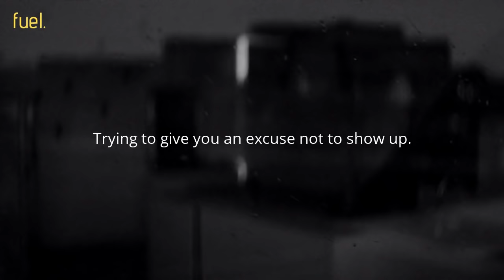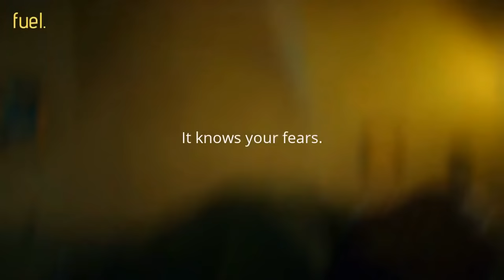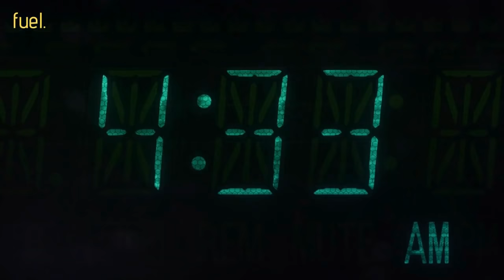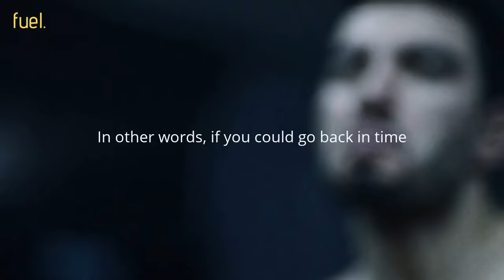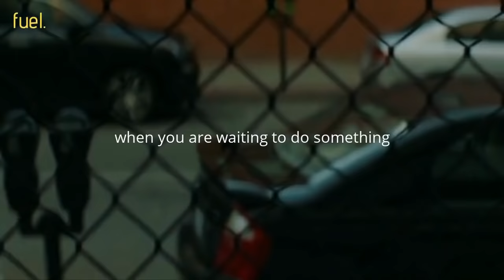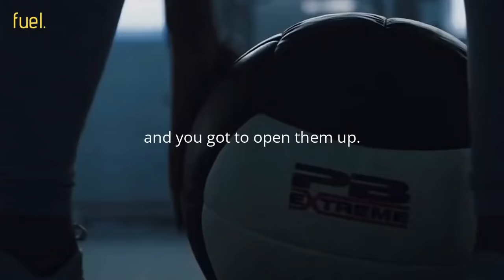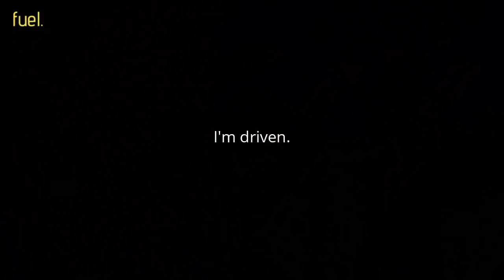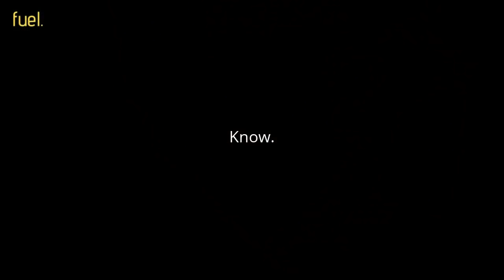GET SOME - Best David Goggins and Jocko Willink Motivational Compilation Ever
⏰ TIME-CODES (Clickable)
00:00 Intro
00:02 PREPARE FOR BATTLE
03:08 MAKE IT HAPPEN
08:07 STOP WASTING TIME
13:54 TAKE ACTION
20:27 TURN YOURSELF INTO A WARRIOR
24:46 FROM DRIVEN TO OBSESSION

🎧 All of the background music used in this video was either licensed through Envato Elements, or in the list below.

Song: Cinematic Epic Power Smoke City

🎥 All footage used is licensed through CC-BY 3.0 and AudioBlocks or from stock footage websites in order to give some context about the topic and they have been used under fair use.
Edited by Fuel The Mind.

👉 Credit
All the credits can be found in the description of these links.

🎤 Speakers:
Follow and support them for more motivation!

👉 About the channel:
Fuel the Mind is the place to keep you motivated and take control of your life! With the intent for educational and motivational purposes.

This video is transformative in nature and took hours of work to make. This video has no negative impact on the original work. However, if you are the owner and feel that the content was unfairly used and would like them removed, please inform us at